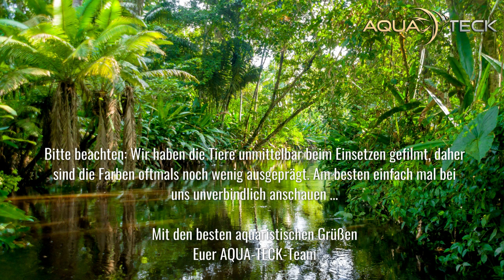NEW ARRIVALS @ AQUA TECK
Diese Woche sind schon jede Menge Neuankömmlinge bei uns in die Verkaufsanlage aufgerückt bzw. eingezogen. Hier eine kleine Auswahl:

Barsche:
• Elliots Buntbarsch -  Thorichthys ellioti
• Heckels Buntbarsch ALBINO - Acarichthys heckelii
• Augenfleckbuntbarsch - Heros severus
• Transvestiten Zwergbuntbarsch - Nanochromis transvestitus

• L-Welse:
• L 18 Golden Nugget - Baryancistrus xanthellus
• L 128 Blue Phantom - Hemiancistrus spec. L128
• L66 King Tiger Pleco - Hypancistrus spec. L66
• L 104 Clown Panaque Zwergschilderwels - Panaqolus maccus
• L 262 Perlhuhn-Harnischwels - Hypancistrus sp.

• Salmler:
• Spritzsalmler - Copella arnoldi
• Amapa-Salmler - Hyphessobrycon amapaensis
• Roter Neon - Paracheirodon axelrodi
• Schrägschwimmer - Thayeria boehlkei
• Kongosalmler - Phenacogrammus interruptus
• Rautenflecksalmler - Hemigrammus caudovittatus

• Panzerwelse:
• Metallpanzerwels Neon Goldstripe - Corydoras aeneus (CW 010)
• Metallpanzerwels Neon Greenstripe - Corydoras aeneus (CW 009)
• Juli-Panzerwels - Corydoras julii

• Sonstige:
• Amanogarnele XL - Caridina japonica
• Erbsenkugelfisch - Carinotetraodon travancoricus
• Sabah-Goldringelgrundel - Brachygobius sabanus

Bitte beachten: Wir haben die Tiere unmittelbar beim Einsetzen gefilmt, daher sind die Farben oftmals noch wenig ausgeprägt. Am besten einfach mal bei uns unverbindlich anschauen …

PS: Music ist wieder von Jack & Co …